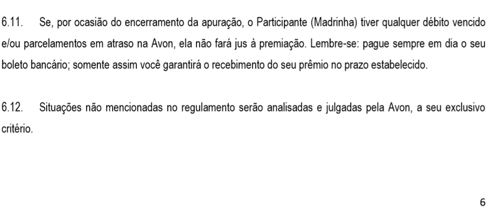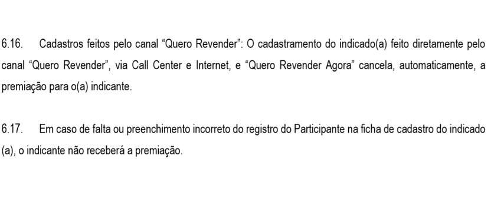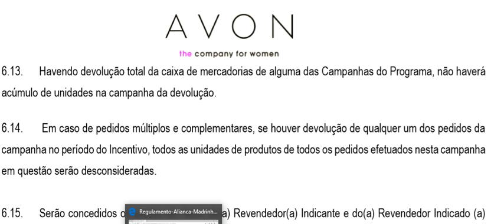CUIDADOS PARA NÃO PERDER SEUS PONTOS DE INDICAÇÃO AVON